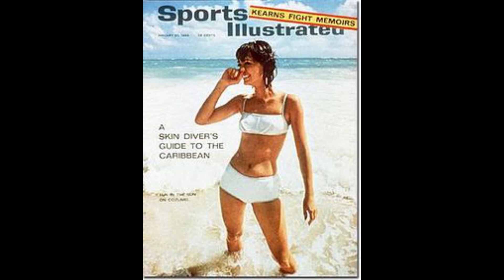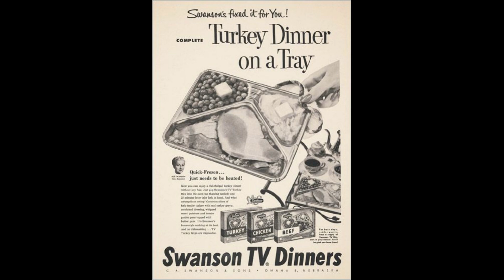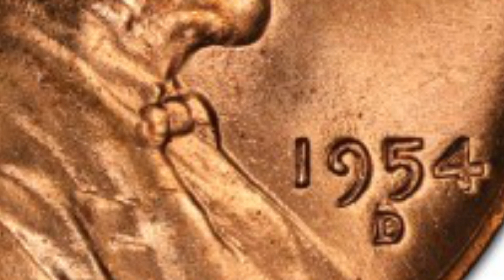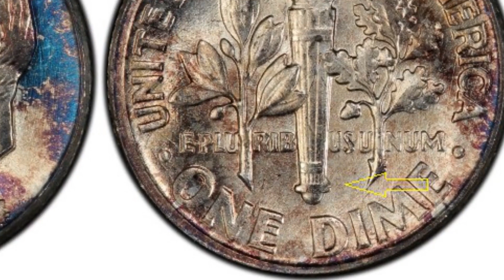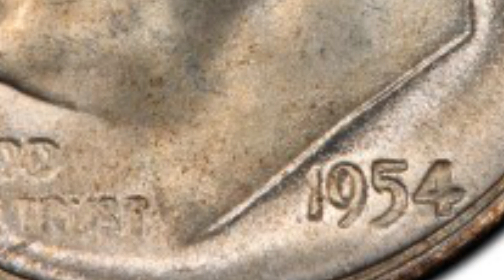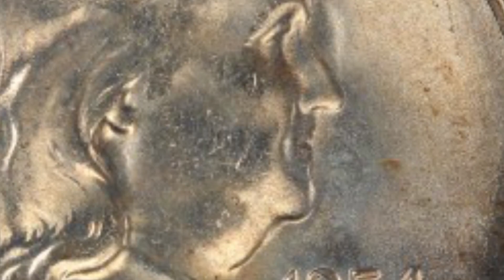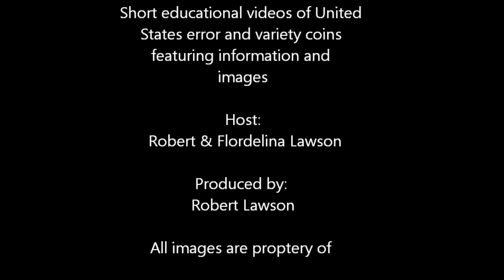$31,200.00 1954 LINCOLN CENT IN THIS YEAR IN REVIEW FOR 1954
Comment, email or private message me any questions or suggestions for videos on coins.

Robert Lawson's ebay